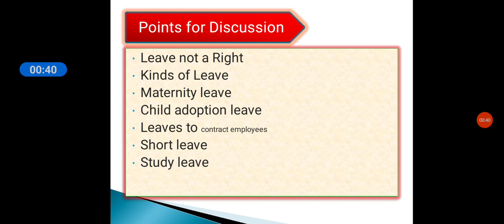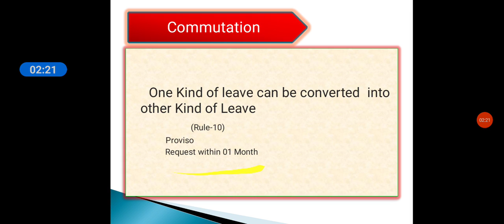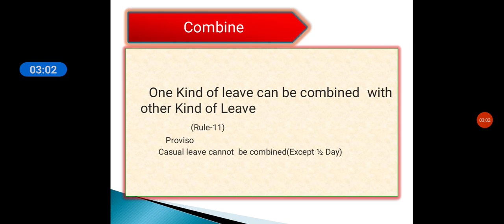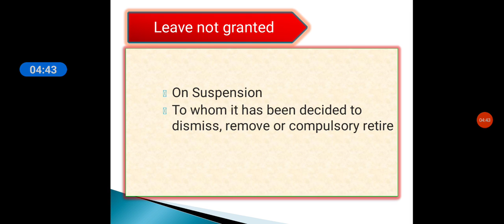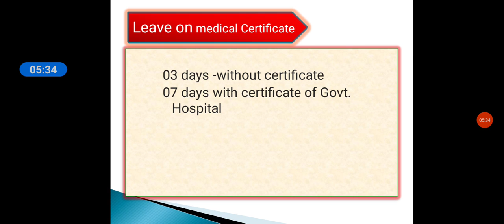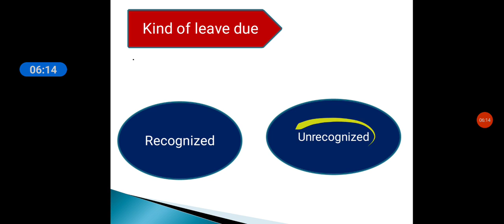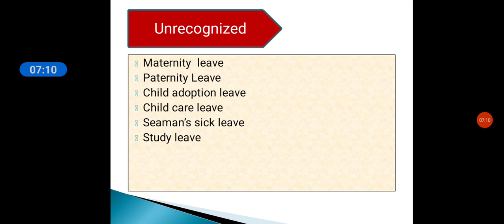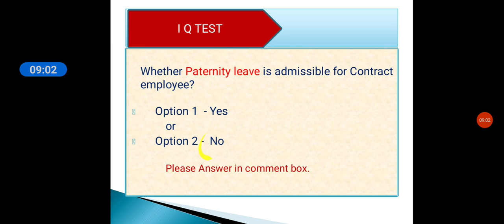CCS(Leave) Rule-1972#Earned leave leave HP department hipa hpfas Exams by sankhyan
CCS (Leave) rules, 1972 are applicable to Central Govt employees except contract employees, part time, daily wager IAS& Railway employees. in this video i have just given brief introduction but in the next videos i will explain each kind of leave in detail. pls subscribe,like &share my channel. Sanjay sankhyan# Hpnotifications by sankhyan jai himachal
departmental exams hipa
# Hpnotifications by sankhyan jai himachal
Hpnotifications by sankhyan
ccs(leave)Rules 1972